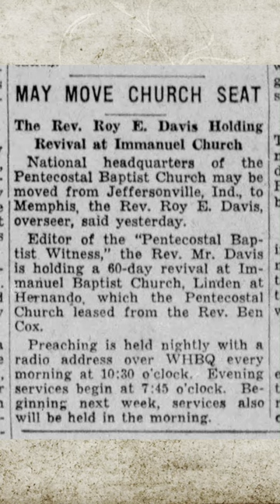William Branham Was In A Cult Before Starting the Message Cult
In each version of his stage persona from 1947 to 1965, William Branham was dishonest about his involvement with Roy E. Davis' Pentecostal church.  Branham claimed that Davis' Pentecostal church was Baptist, and that he was ordained in a Baptist church.

We have finally discovered why Branham was dishonest.

Roy E. Davis, an official spokesperson for the Ku Klux Klan and other white supremacy groups, eventual Imperial Wizard of the Ku Klux Klan, was not simply planting a church in Jeffersonville Indiana.  The "Pentecostal Baptist Church" did not refer to a building.  It referred to a sect of Pentecostalism.  Roy E. Davis was the "overseer" of the National Headquarters of the Pentecostal Baptist church in Jeffersonville Indiana.

William Branham did not simply "start a cult" when he started his "Message" sect.  And
when William Branham was touring with Davis and winning converts by allegedly drinking poison, they were recruiting for their sect.